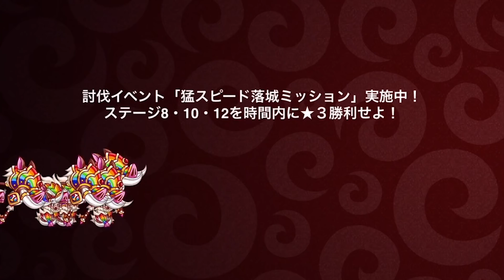【城ドラ】噂の”アビ3浦飯幽助”を使ったみた【城とドラゴン｜タイガ】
あとちょっとだ!!
久々の1800狙っていくぞ !!!

TwitterID→taiga7Swell